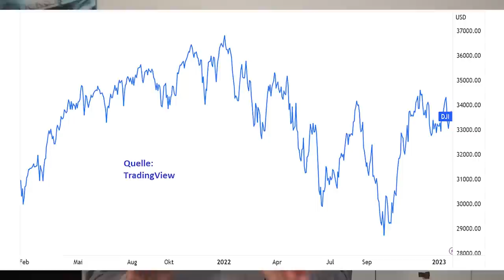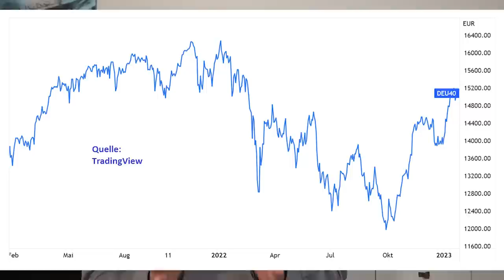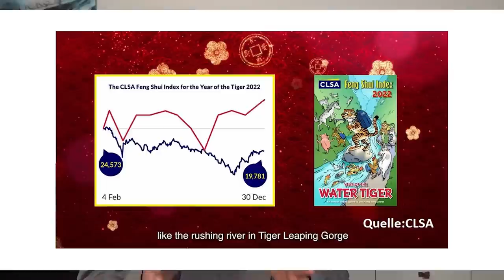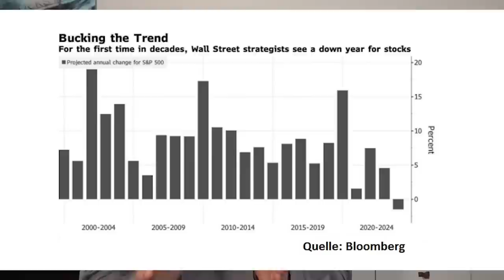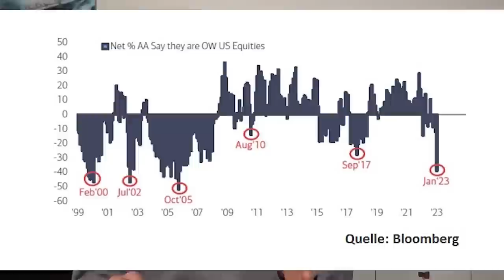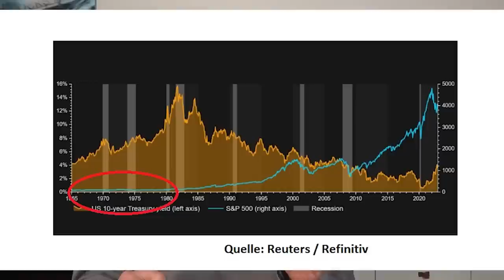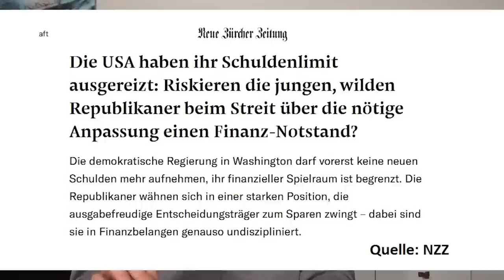Wie weit steigen die Kurse noch?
Die Inflation ist immer noch hoch, die Notenbanken heben die Zinsen weiter an und viele Analysten rechnen für 2023 mit einer Rezession oder zumindest einem starken Konjunkturabschwung. Trotzdem steigen die Börsen weiter. Der Dax ist jetzt nur noch 8% von seinem Allzeithoch entfernt, beim amerikanischen Dow Jones Industrial Index liegt der Abstand zum Rekordhoch nur noch bei 9%. Sind die gegenwärtigen Probleme viel harmloser, als die meisten Anleger denken, oder gibt es andere Gründe für die Kursrallye als die fundamentale Datenlage? Eine Einschätzung von Gerhard Heinrich.